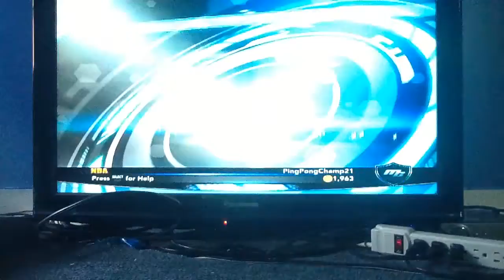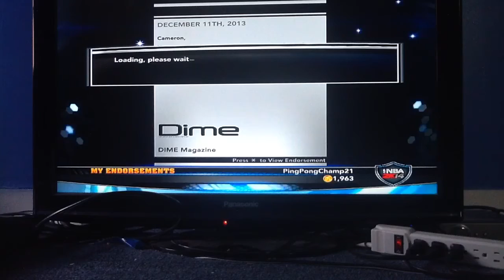I'm back with nba 2k14